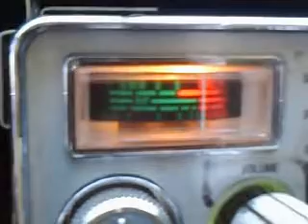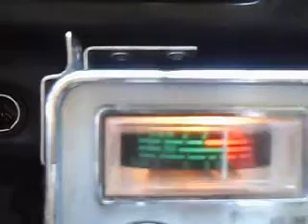270 & 44mag getting down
270 & 44mag getting down